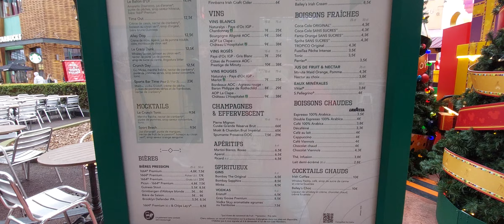Paris : Disneyland Paris. Happy Winter. The Happiest Place in the World.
Paris : Disneyland Paris. Happy Winter ..
end of Nov 2023☃️⛄️❄️🎉😍

Always Healthy..Happiness..Amen
Family Time..Happy Together...

ThankYou Lord Jesus & MotherMary for BlessingsUs always🙏❤